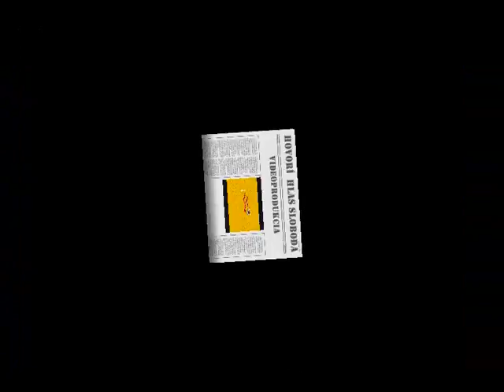Záporožský kozáci píšu list tureckému sultánovi.Necenzurovaný čítaný text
Upozornenie:Prečítaný text je doslovne interpretovaný z historického zdroja.Pretože  text je priamo adresovaný konkrétnej historickej osobe,ktorá nemôže byť v žiadnom prípade spojovaná s akoukoľvek náboženskou skupinou.Uvedené video v celej svojej  zvukovej stope nemôže zakladať dôvody pre spojovanie tejto konkrétnej osoby s dnes žijúcimi ľuďmi nech sú akéhokoľvek náboženstva či názorového zmýšľania.Toto video v zvukovej stope obsahuje výrazy, ktoré môžu niektorí diváci považovať za vulgárne. Ak vás takéto výrazy urážajú, opustite prosím túto stránku na ktorej sa nachádza a v žiadnom prípade ju nesledujte a ak ste ju i spustili ukončite prosím ďalšie sledovanie toho videa,prípadne vypnite zvuk.

Predložený text sa zakladá na preklade z ruského zborníka Darvinskij sbornik istorii Zaporožskoj Seči. Dielo sa odkazuje na list z konca 17. storočia. Text uvádzame v nezmenenej forme pretože sa jedná o ten text,ktorý slúžil ruskému maliarovi  Iljovi Jefimovičovi Repinovi medzi rokmi 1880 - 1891 ako inšpirácia k namaľovaniu legendárneho obrazu"Záporožskí kozáci píšu list tureckému sultánovi".Originál tohto obrazu je vytavený v Galérii Štátneho ruského múzea, v Petrohrade.Tento list napísali kozáci pod vedením svojho atamana ako odpoveď na sultánov list, ktorý poslal kozákom po porážke jeho vojsk (kozákmi) v nedávnej bitke.

Najprv uvádzame list tureckého sultána kozákom z historického zdroja rovnako v nezmenenej forme:

Ja, sultán a vládca veľkej Porty, syn Ibrahima I., brat Slnka a Mesiaca, vnuk a zástupca Allaha na Zemi, vládca kráľovstva Macedónskeho, Babylonského, Jeruzalemského, Veľkého a Malého Egypta, cisár nad cisármi, panovník nad panovníkmi, výnimočný rytier, nikým neporazený bojovník, majiteľ stromu života, neúprosný strážca hrobky Ježiša Krista, poručník samotného Boha, nádej a útecha moslimov, útecha a veľký ochranca kresťanov, nariaďujem vám, záporožským kozákom, aby ste sa mi dobrovoľne a bez odporu vzdali, a zdržali sa obťažovania ďalšími útokmi.

Turecký sultán Mehmed IV.

Odpoveď kozákov:

Ty, sultán, čert turecký, prekliateho čerta brat a kamarát, sekretár samotného Lucifera. Čo si Ty do čerta za rytiera, keď holou riťou ani ježka nezabiješ. Čert vyserie a Tvoje vojsko žerie. Nebudeš Ty, sukin syn, nad kresťanmi vládnuť! Tvojho vojska sa my nebojíme. Na zemi aj na vode sa s Tebou budeme biť, pojebeme tvoju mater!

Ty babylonský čašník, macedónsky kolár, jeruzalemský sládek, alexandrijský pastier kôz a pastier sviní z Veľkého a Malého Egypta, arménsky zlodej, tatársky sagajdak, kamenecký kat, celého sveta a podsvetia blázon, hadie plemä a vred na našom vtákovi. Prasacia hlava, kobylia riť, mäsiarsky pes, nepokrstená hlava, pojeb svoju mater.

Takto ti odpovedajú záporožci, ty úbožiak. Nebudeš ty pásť ani kresťanom prasce. Tým končíme, pretože nepoznáme dátum a nemáme kalendár, mesiac je na nebi, roku pána, taký istý deň je u vás ako aj u nás, takže nás bozaj v riť!

Podpísaný Košovský ataman Ivan Sirko s celým záporožským táborom